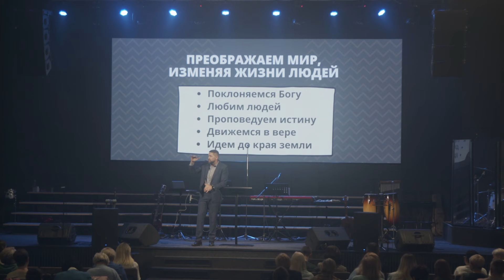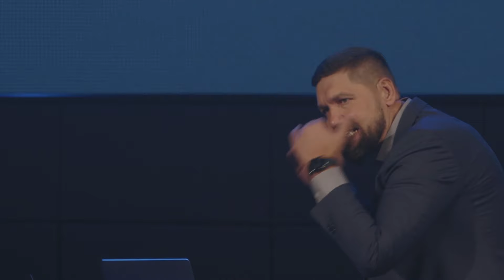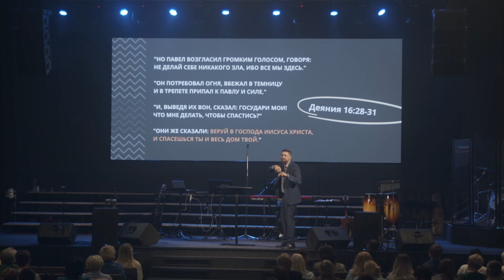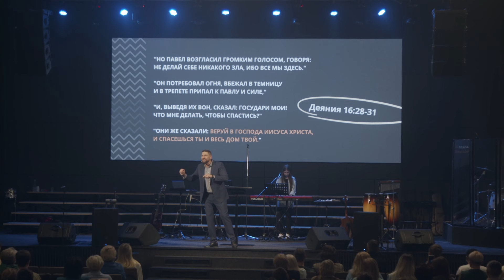Василий Доценко "Движемся в вере"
Сделать пожертвование и поддержать наше служение, вы можете по этой ссылке